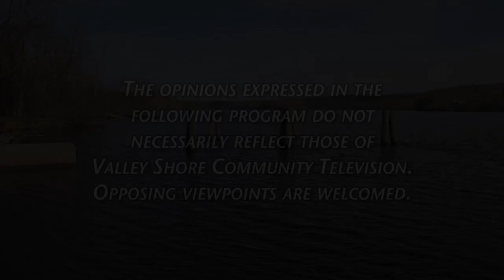Pete Mezzetti Show - Connie Bombaci 2023